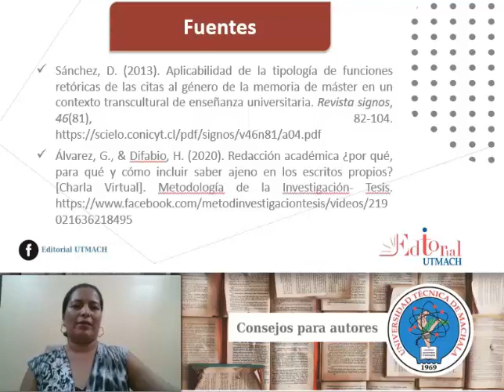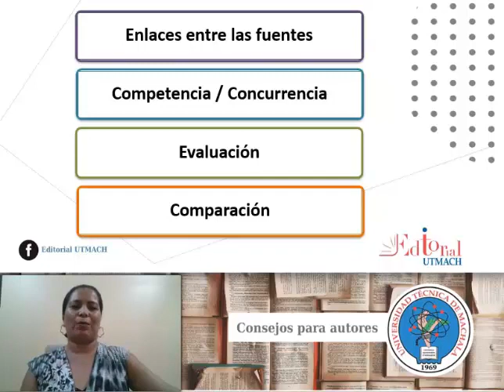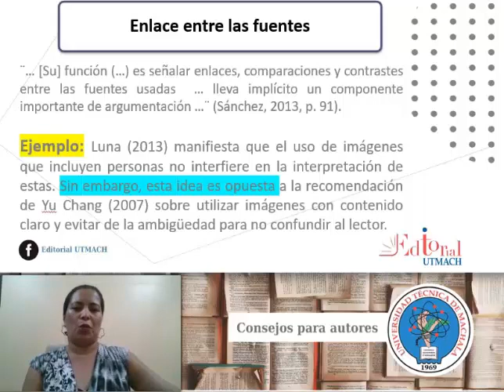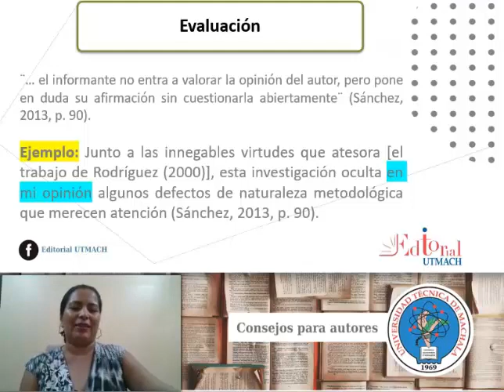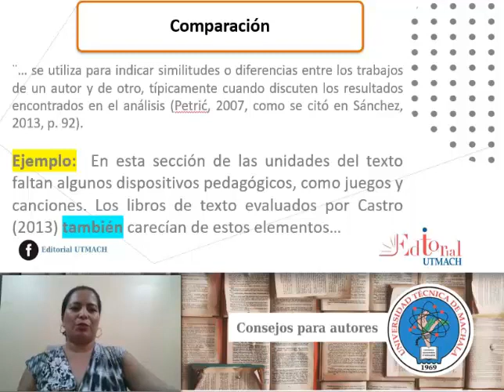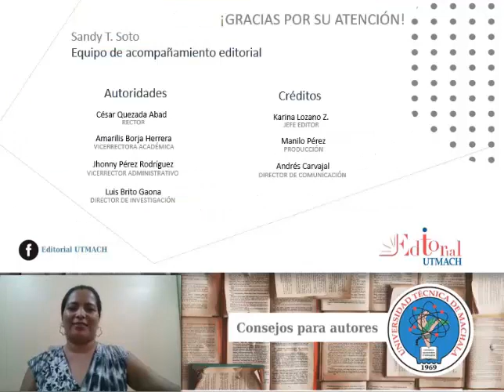Funciones retóricas de las citas -PARTE II